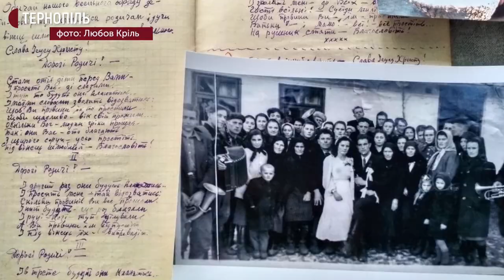Родина з Тернопільщини відзначила сторіччя своєї хати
Родина Шваків відзначила 100 років своєї хати, що в селі Кут-Товсте Чортківського району. Про це "Суспільному" повідомила Любов Кріль, яка нині доглядає за батьківським будинком.